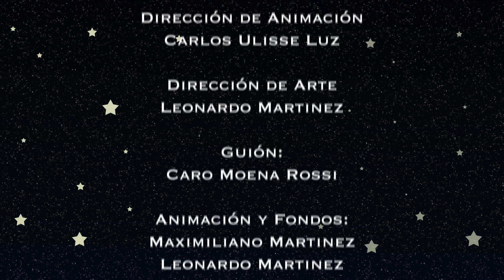Ursi y Magno Geek: Profusas profundidades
Capítulo de la segunda temporada de la serie “Píldoras científicas 2: Ursi y MagnoGeek, exploradores de otro mundo”, realizada por la Fundación Ciencia para la Vida en el marco del II Concurso de Productos de Apropiación Social de la Ciencia y la Tecnología del Programa Explora CONICYT. MagnoGeek es arrastrado por una ola a las profundidades del mar hasta una zona no segura para la vida, en la que no hay luz ni oxígeno y la temperatura es muy baja.